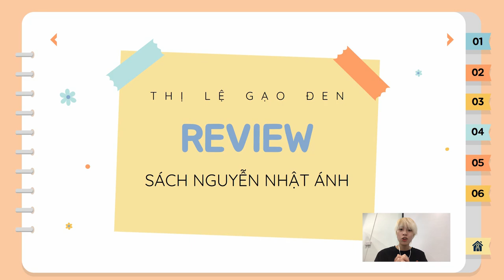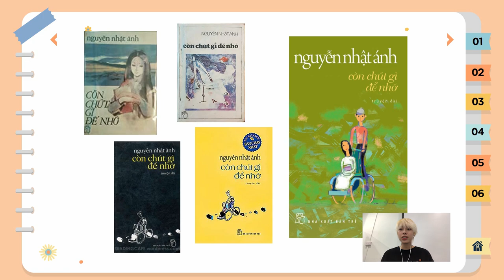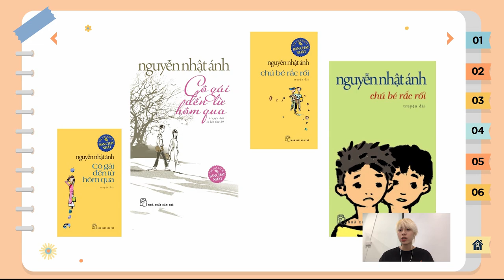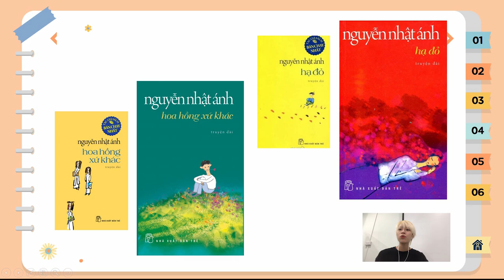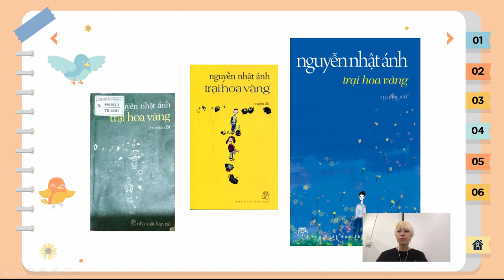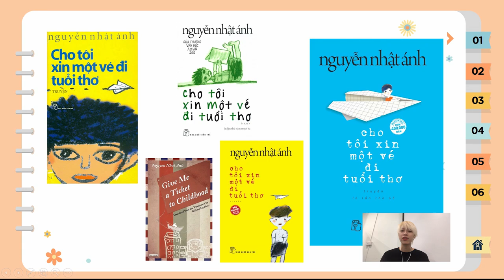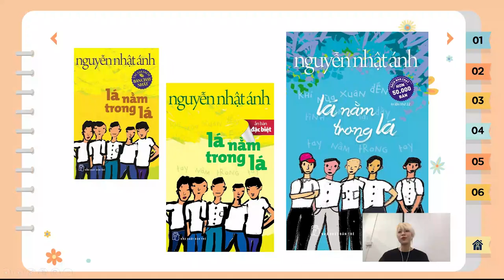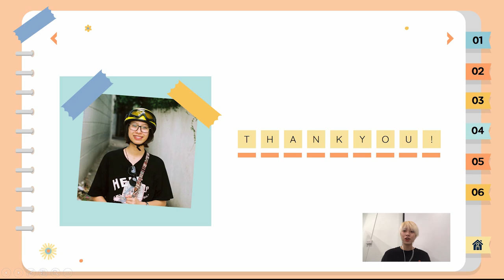[BOOK REVIEW] - Review TẤT CẢ sách Nguyễn Nhật Ánh mình đã đọc !!!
Hê luuuuuuuuuuuuuuuu.
Trong video này mình review tất cả sách của bác Ánh mà mình đã đọc từ trước đến nay luôn nha ^^
Mình đã định sẽ mượn sách để quay video nhưng không mượn kịp :( nên video này sẽ đặc biệt hơn một chút xíu nha.
Hy vọng mọi người sẽ thích video này nhé ^^

Info bạn nữ trên hình:
Thị Lệ Gạo Đen review sách: